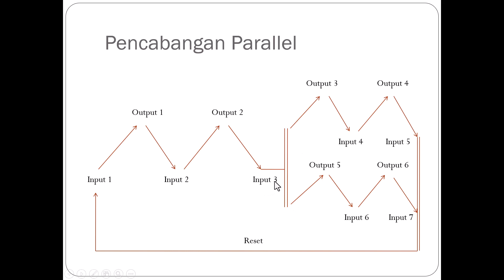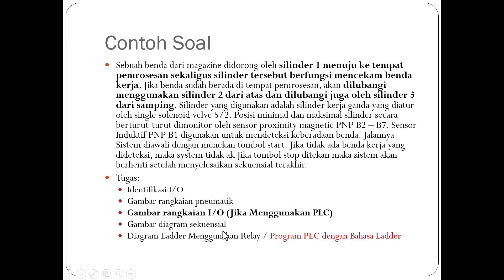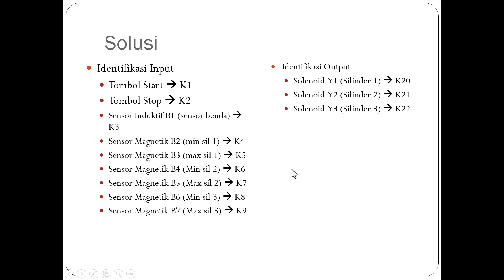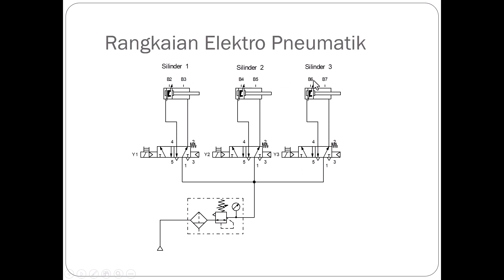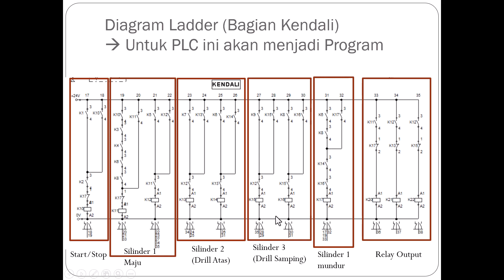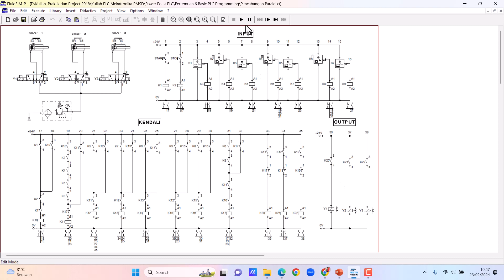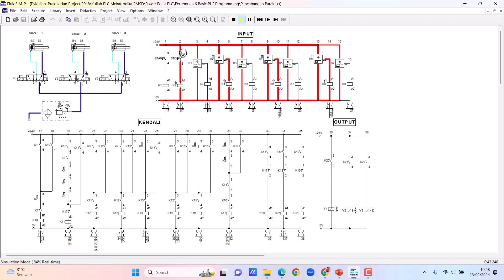Tidak Punya Uang Untuk Kuliah // Dasar Pemrograman PLC Percabangan Parallel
Setelah sebelumnya dibahas Dasar Pemrograman PLC untuk Percabangan Pilihan, pada video kali ini akan dibahas tentang Dasar Pemrograman PLC untuk Percabangan Parallel. Simulasi menggunakan software Fluidsim Pneumatik berbasis Relay. Program dibuat sedemikian rupa supaya mempermudah saat akan dikonversi ke program berbasis PLC. Semoga bermanfaat